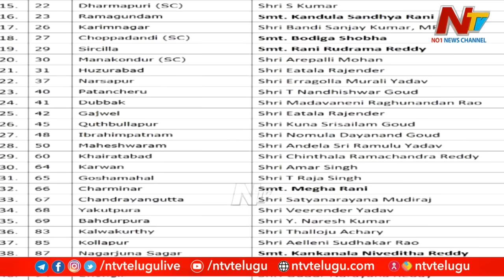BJP first list: 52 మందితో తొలి జాబితా విడుదల చేసిన బీజేపీ.. | Ntv